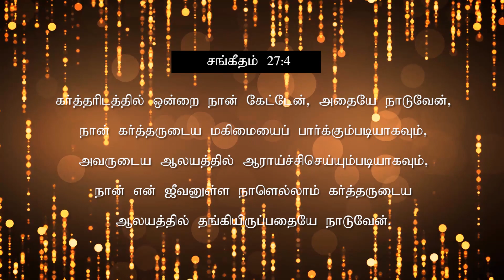மாற்றம் உண்டு | 08.09.2020 | Agape Life Changer | Pr . Abraham Johnson Prabhu